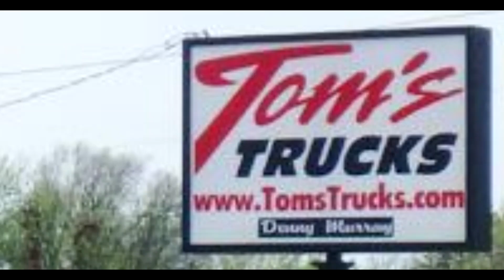Truck Month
ITS TRUCK MONTH